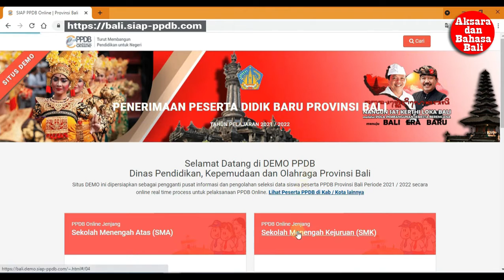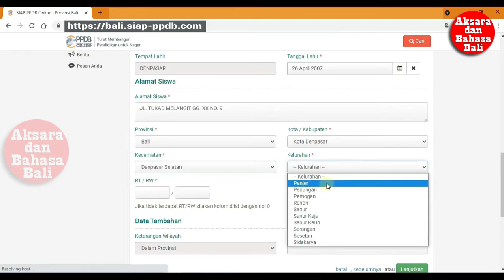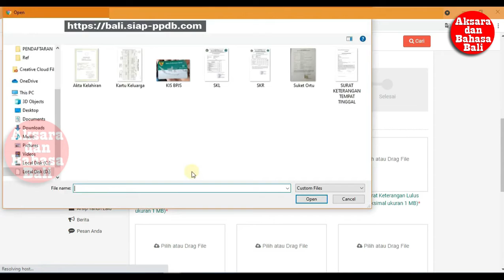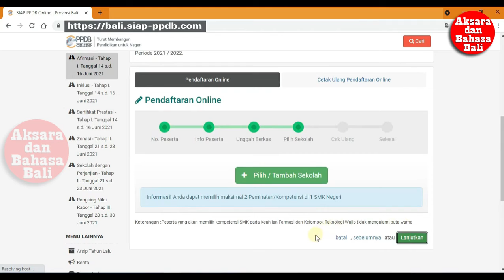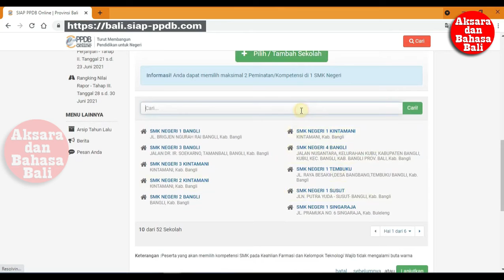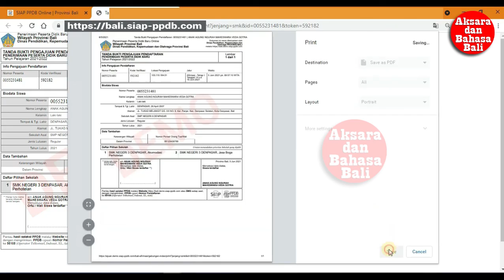Tutorial Pendaftaran PPDB Jenjang SMK Jalur AFIRMASI Provinsi Bali 2021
1. Berkas yang di Upload untuk Jalur Afirmasi Jenjang SMK Tahun 2021
    a. Foto Kartu Keluarga (KK)/Surat Keterangan Domisili Asli.
    b. Foto Akte Kelahiran/Keterangan Lahir Asli.
    c. Foto Ijasah / Surat Keterangan Lulus (SKL) Asli.
    d. Foto KKS/KPS/KKH/KIP/BPJS KIS (Bukti Penerima Bantuan Keluarga Kurang Mampu) Asli (*Unggah Salah Satu Bukti Saja).
    e. Foto Surat Keterangan Dokter Tidak Buta Warna Asli (*Wajib Unggah bagi yang Memilih Keahlian Farmasi dan Kelompok Teknologi)
    f. Foto Surat Pernyataan Orang Tua / Wali Murid bermaterai Rp. 10.000 asli.
Ukuran file yang di upload maksimal 1 mb, untuk masing-masing foto.

3.  Format Surat

4. Pamflet PPDB